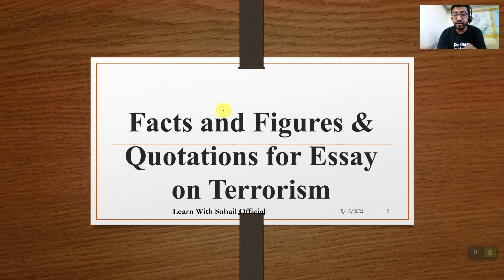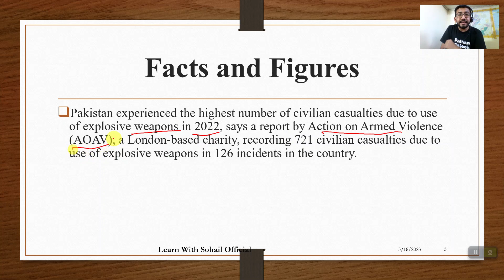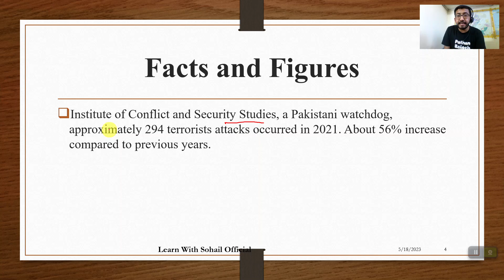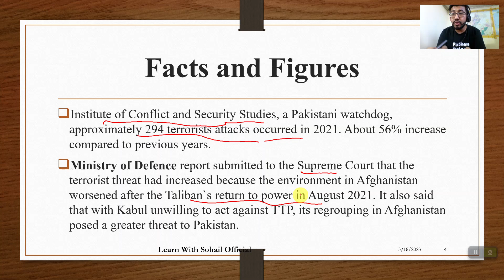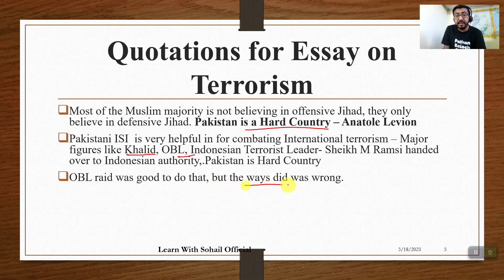Facts for English Essay Terrorism:Facts&Figures of Terrorism in Pakistan:Learn With Sohail Official